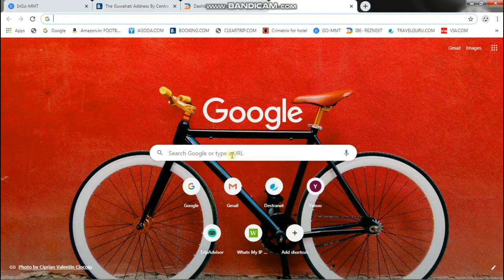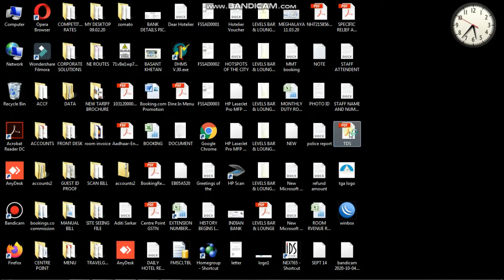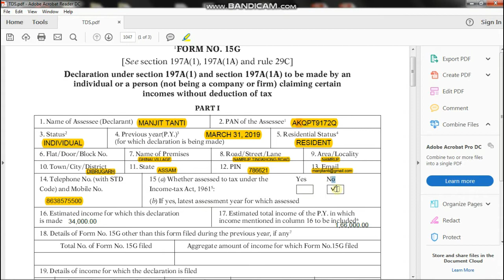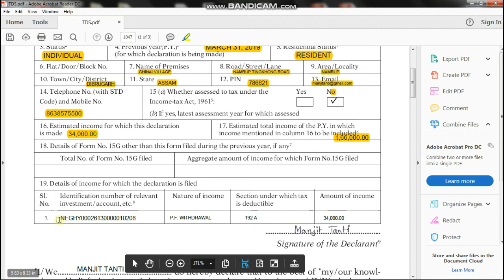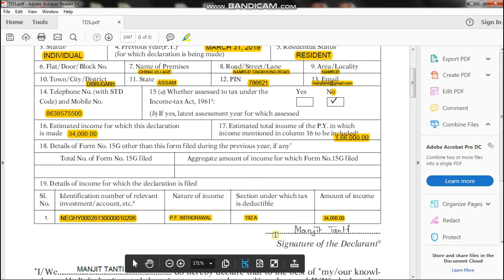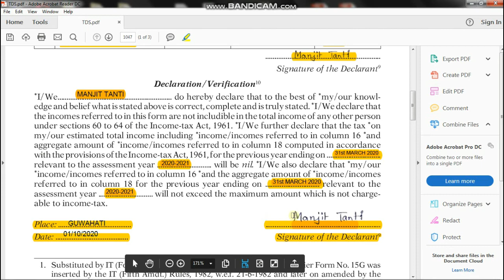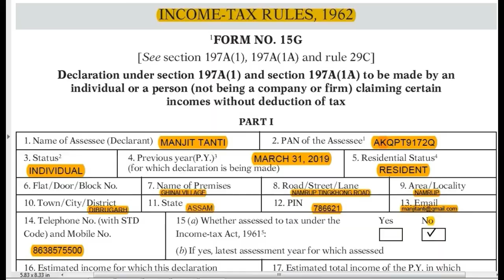Form 15G for PF withdrawal | How to fill form 15G | 15G Fill Process Online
Form 15G for PF withdrawal | How to fill form 15G | Save TDS on PF Withdrawal Process Online | TDS file
Hi